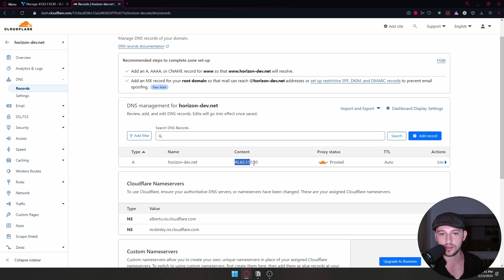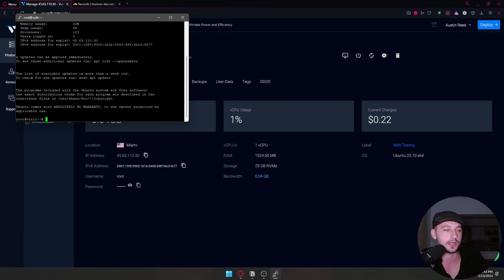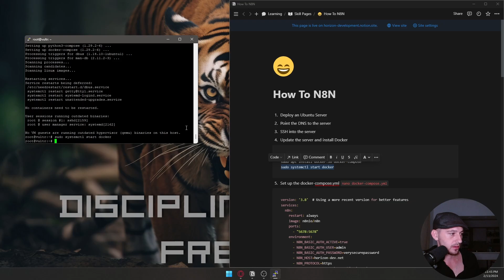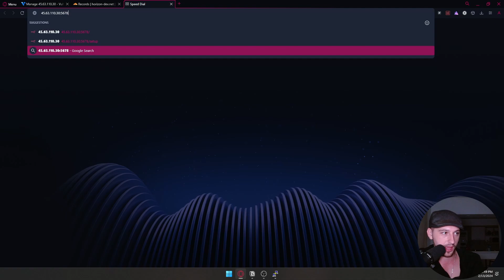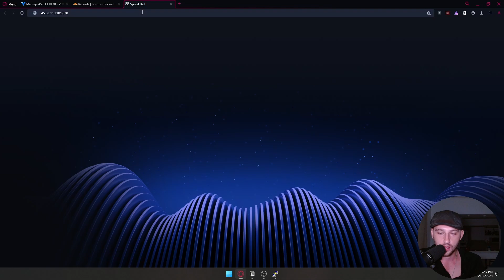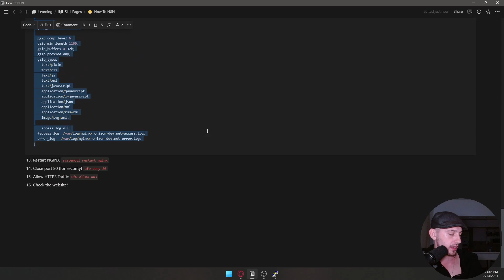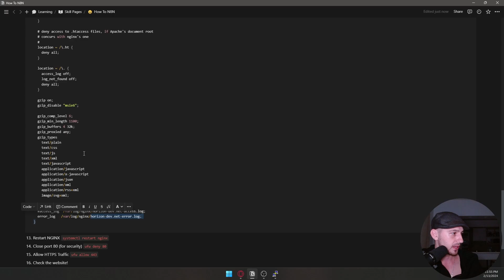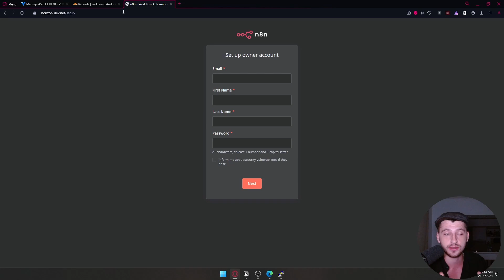How To Deploy A Self Hosted N8N Server (Vultr + Docker + NGINX)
This is a fast tutorial on how to deploy a quick n8n server for your automation needs! This deployment will work on any Ubuntu Linux Server.

Austin @ Horizon Dev